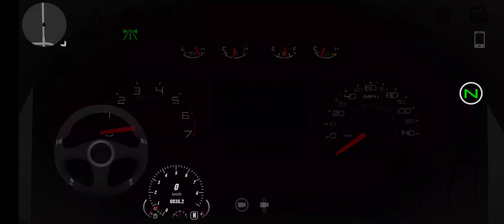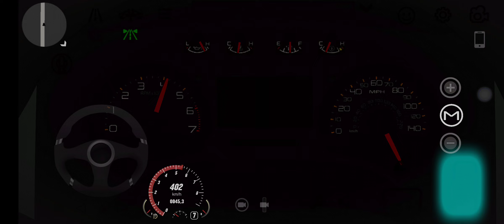Ford F-150 SVT Raptor (2012) Top Speed Run Night In Car Parking Multiplayer